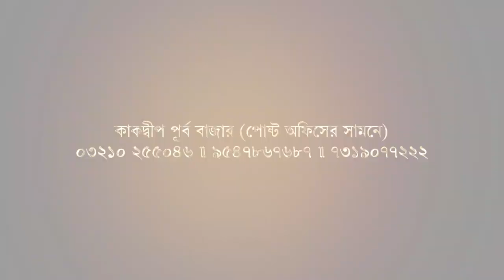কাকদ্বীপ শহরে যানজট! কড়া পদক্ষেপ নিতে চলেছে পুলিশ প্রশাসন